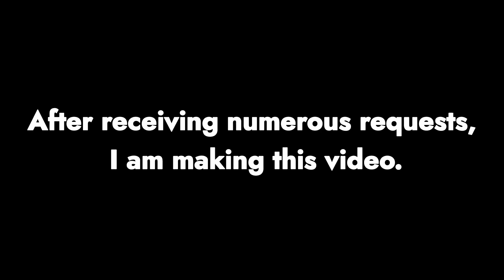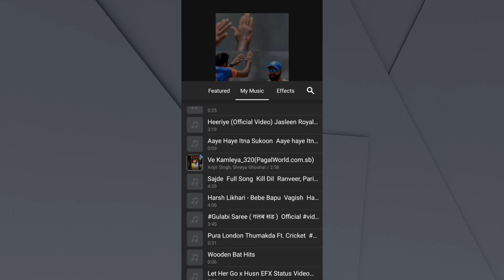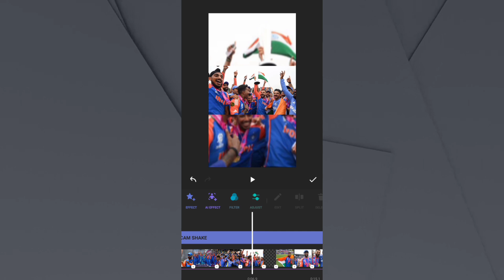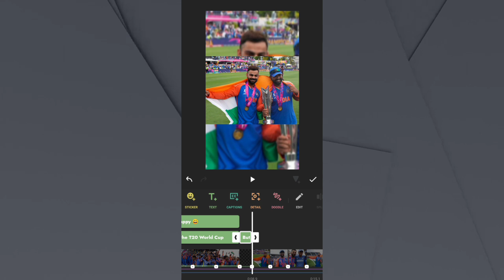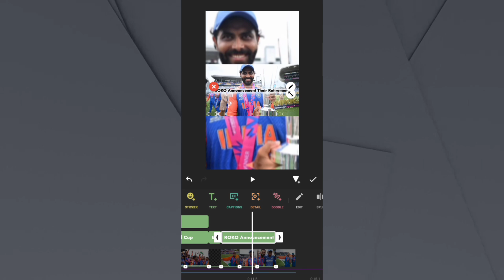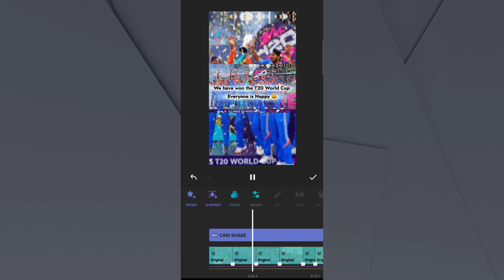How To Edit Cricket Shorts - The Easiest Tutorial Video 🔥 | Cricket Shorts Editing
-  This Video is Part-1 of Basic Editing Tutorial. Thanks For Support Me 🙏.

                                                    - Unknown Edits

"If any person have objections" to this Clips used in this video, then he Can Contact the channel manager.

- Tags, Hastags (Ignore)

How to make cricket shorts in inshot
cricket shorts editing
how to edit cricket shorts
cricket video editing
cricket video editing tutorial
how to edit cricket video
capcut cricket video editing tutorial
tiktok cricket video editing
cricket video editing alight motion
how to edit cricket videos
how to edit cricket videos in capcut
how to make cricket video editing
capcut cricket edit tutorial
capcut cricket video editing
how to edit cricket shorts video
alight motion cricket video editing
video editing tutorial
tutorial
video editing
editing
editing tutorial
editing tutorials
capcut edit tutorial
film editing tutorial
capcut editing tutorial
trailer editing tutorial
filmora editing tutorial
imovie tutorial
capcut tutorial
lightroom editing tutorial
camera raw editing tutorial
capcut video editing
canva video editing tutorial
inshot editing tutorial
how to make cricket shorts on inshot
inshot app